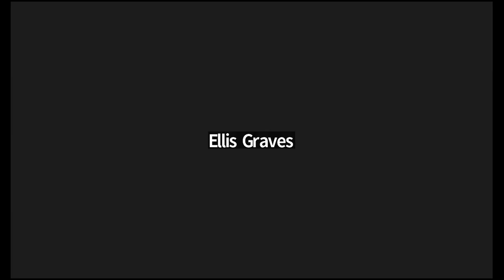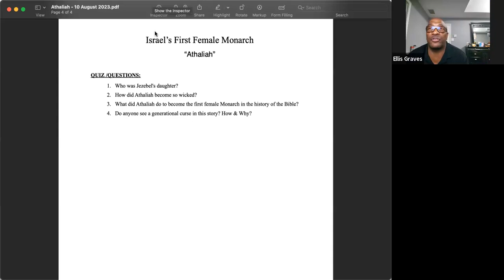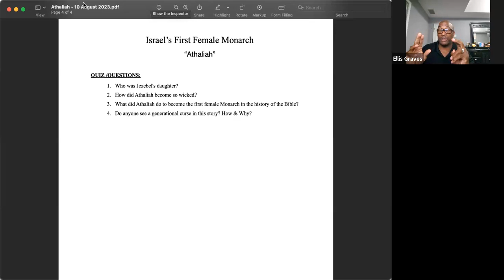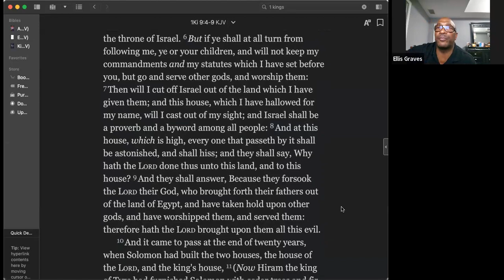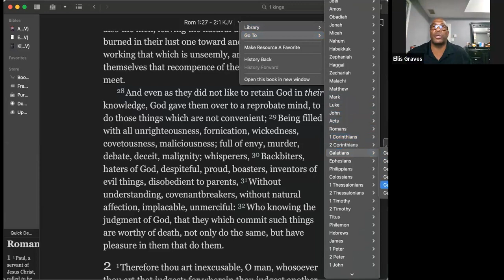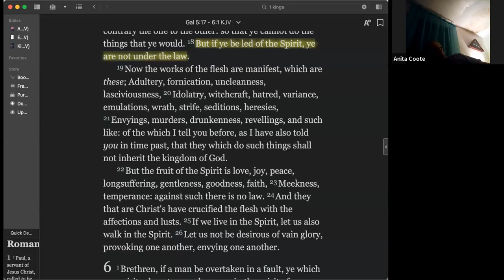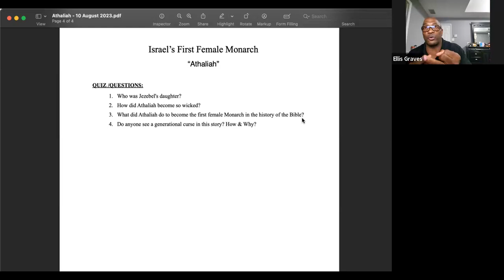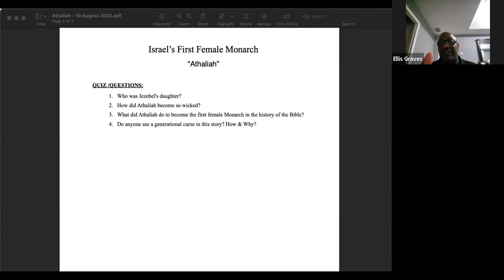Study on Athaliah - Session 5: 24 August 2023 - Brother Ellis Graves